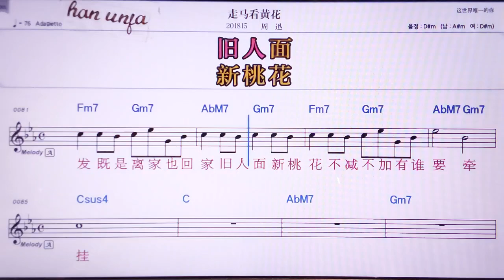💖저우마카노항화/쩌우쉰 👍MR,노래방, 악보, 코드,Karaoke With Sheet Music